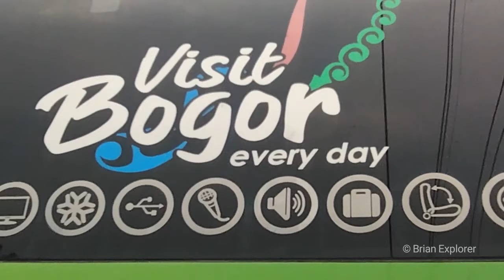Pemain BOGOR nih❗Ternyata ini yang dilakukan saat Selesai Ngeline...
Pemain Bogor 😎